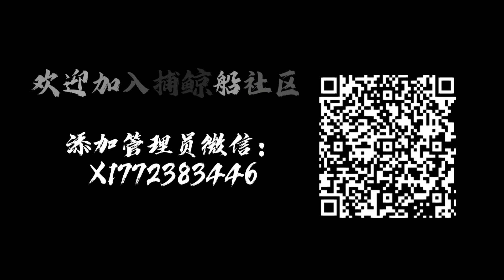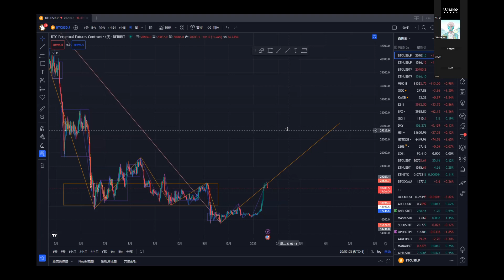短期多方力竭，从底层逻辑与链上数据剖析未来上车机会在哪？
短期多方力竭，美国经济软着陆预期，资产轮动效应分析，未来上车机会在哪里？本期视频Ee20老师从底层逻辑与链上数据剖析带大家分析！

公众号：@Whaler捕鲸船
推特： @Whaler_DAO
加入捕鲸船社区添加微信:X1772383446
商业合作推特@neolee0x